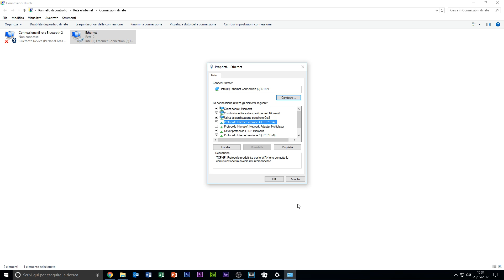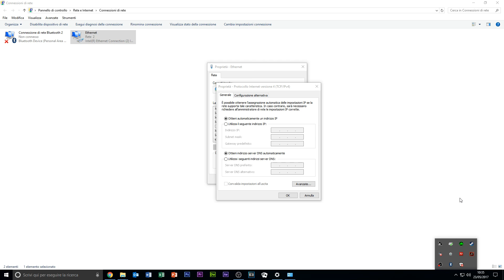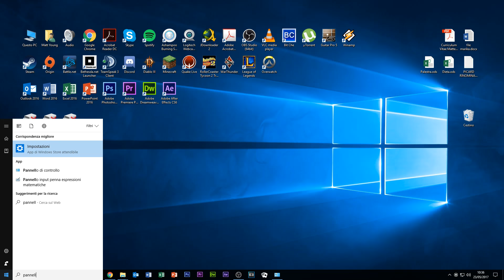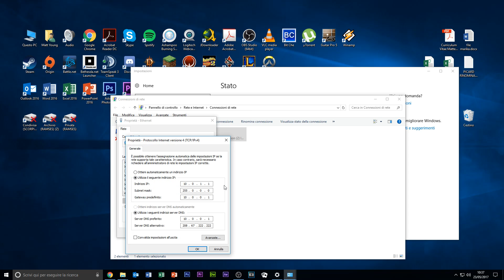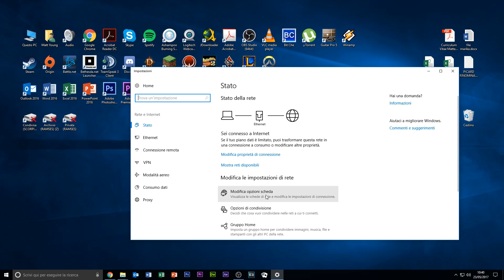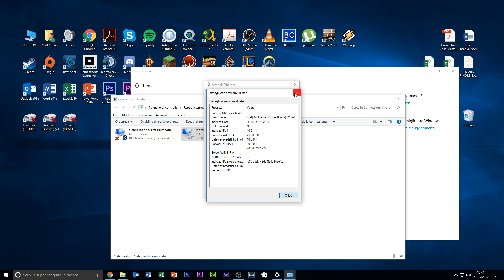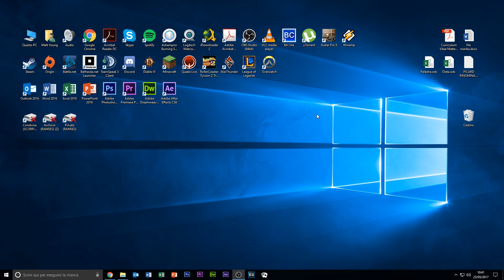Tutorial: Come rendere statico l’indirizzo ip del nostro computer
Si riprende con i video tutorial!